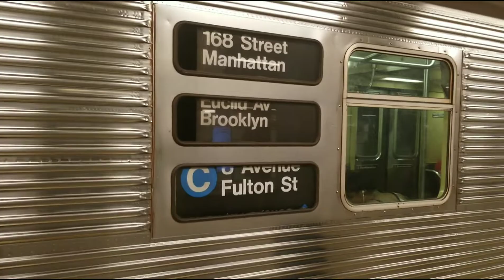MTA: R32 C train, happy birthday to r32